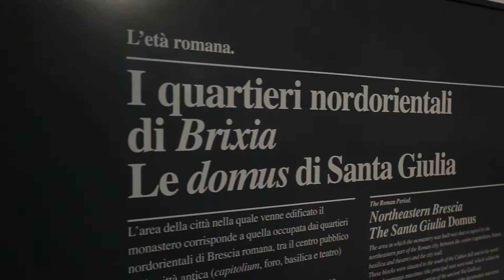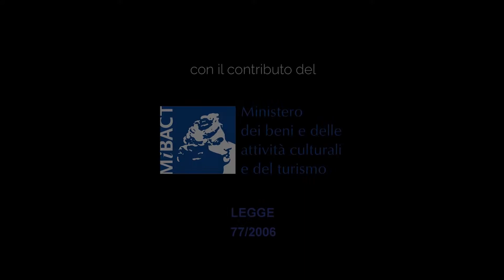Siti longobardi in Italia - Brescia (PROMO)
Un'Urbe in miniatura, con il tempio Capitolino più scenografico dell'Italia Cisalpina. Un tesoro di bronzo dorato nascosto a lungo, e la Vittoria alata. Gli affreschi pompeiani del Santuario Repubblicano e i pregiati mosaici delle Domus. Brixia, l'antica Brescia, lussuosa colonia romana e città pluristratificata dove è possibile ripercorrere tremila anni di storia. Brescia è anche la città nella quale arrivano i Longobardi nel 569. Con loro la città raggiunge il massimo prestigio.

Questo è il promo del documentario realizzato da ArcheoFrame IULM per conto dell'Associazione Italia Langobardorum con i contributi della Legge77 del MiBACT.